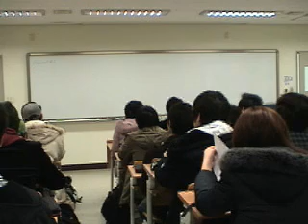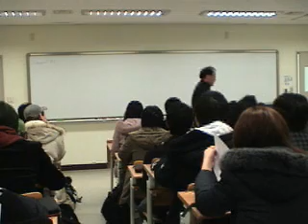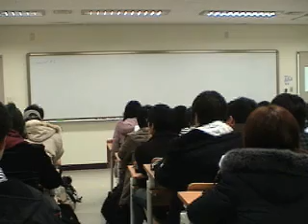[Lecture 1-2: Cource Policy & Basic Equations] Mechanical Vibration by Prof. Yang-Hann Kim at KAIST